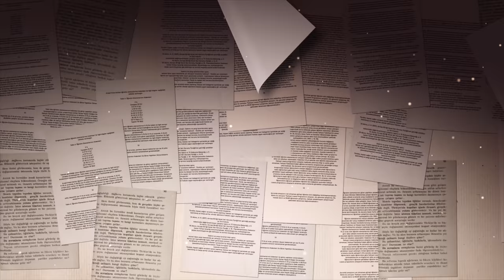Mutluluk Felsefeniz Yanlış Olabilir - Nevzat Tarhan | SON33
Orhan Karaağaç’ın hazırlayıp sunduğu “Son33” farklı konu ve konuklarıyla kaldığı yerden devam ediyor. Son33’ün bu haftaki konuğu Prof. Dr. Nevzat Tarhan oldu.

Son33’ün bu bölümünde başlıca şunlar konuşuldu;

Orhan Karaağaç: 40 yıllık bir alanda uzmanlaşmış birini bulmuşken şunu sormak isterim ve Türkiye ölçeğinde bir okuma yapmak istiyorum. Yılları 10'ar dilimlere ayırsak mesela 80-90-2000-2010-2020 yıllarında en çok popülasyon, sosyolojik olarak karşılaştığınız hastalıklar hangileri oldu? Psikolojik hastalıklardan bahsediyorum.

Prof. Dr. Nevzat Tarhan: İsterseniz onu ben 70 yılına alayım 50 sene öncesine. Bak 1970'de ben Kuleli Askeri Lisesini bitirdim. Bitirdikten sonra üniversiteye geldim. Üniversitede 12 Mart Muhtırası oldu tam o dönem. Bi anda askeri yönetim oldu, öyle bir şeyde ben üniversite öğrencisiyim. Böyle bir dönemdeki sorunlar neydi o zamanda? Tam öğrenci olduğumuz zaman İstanbul üniversitesinin içine düştük. Yurtta küçük bir mescid vardı mescidi pat diye kapattılar. Ben de o dönemde tam böyle hayat nedir? Varoluş nedir? bu soruları soruyordum ve bununla ilgili kitaplar okuyordum, oraya da arada bir takılıyordum...

Kapatınca ya dedim ben bunun siyasetle ilgisi yokki burada bunun dedim yani ve bana bir korgeneral böyle demişti bi telefon edeyim söyleyeyim ona dedim. Düşün o zaman 18 yaşımdayım daha. Telefon ettim, randevu istedim, verdi, gittim korgenerale. Dedim ibadetimizi yapmak suç mu dedim, devlet buna niye karışıyor dedim o zaman? Ben üniversite bu gibi konulara ilgi duymaya başladım, niye engel oluyorsunuz dedim? Adam güldü. Yanınında da kurmay albay vardı ikisi birbirine bakıp güldüler. 50-55 yaşında emekli olursun, emekli olduktan sonra namazını kıl ne uğraşıyorsun şimdi senin için çok erken dedi. Baktım beni makaraya sarıyorlar...

Devamı videoda...